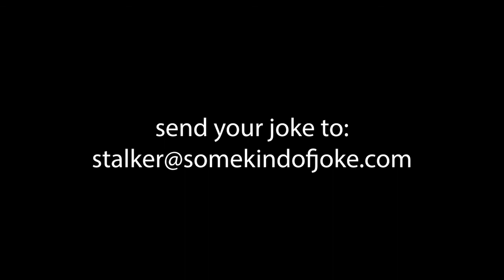EP. #139 - THISYOU? - Richard Horvitz & Dean Cameron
Michael (Dean Cameron) and Fredo (Richard Horvitz) discuss a proud neighbor.